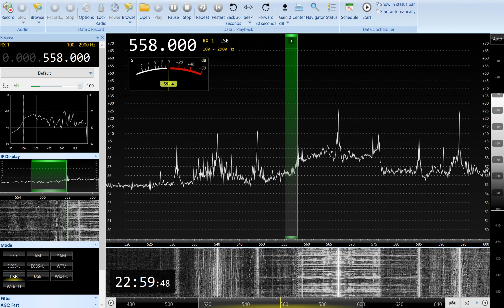DZXL-Makati City (Philippines) 558kHz 6/5/20 13:50~UTC - "We Heal As One", CA, and NA